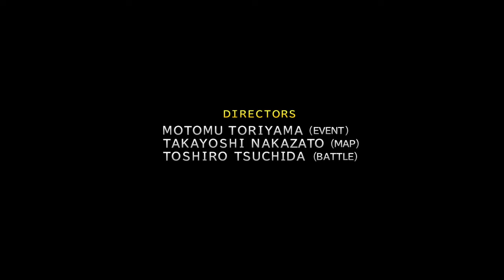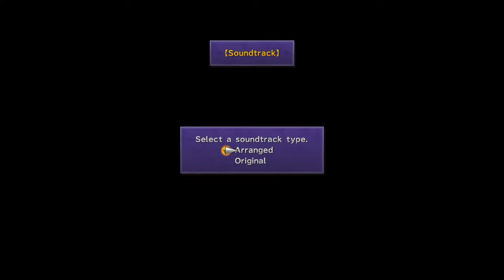Lets play FINAL FANTASY X/X-2 HD Remaster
Join me Waddy as I play Final Fantasy X HD Remaster. This is first lets play hope you enjoy!